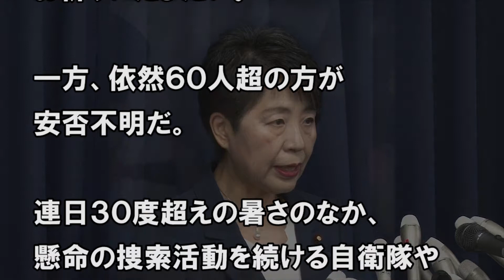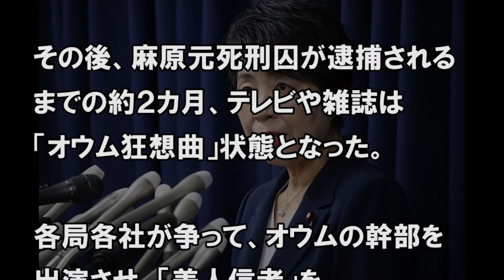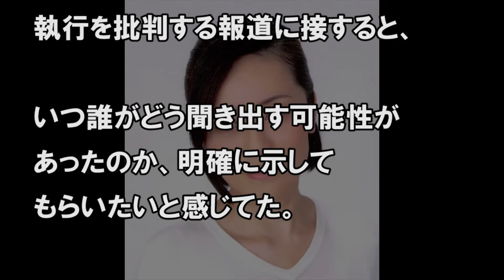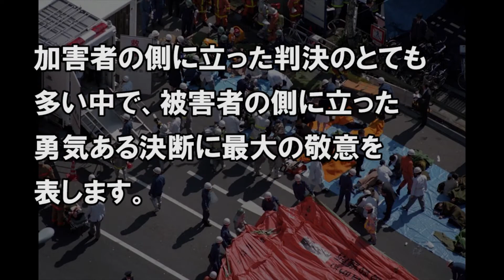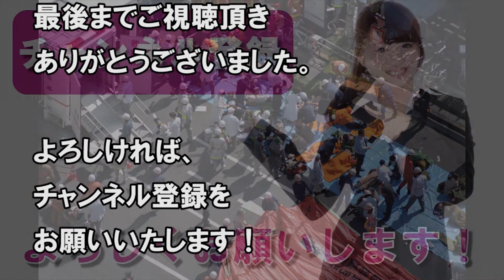オウム真理教死刑囚達の死刑執行をした上川法相の「覚悟」に称賛の声殺到！！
【関連動画】

オウム真理教 麻原彰晃死刑囚の刑を執行…最後の言葉がヤバイ【松本智津夫】

麻原彰晃らの死刑執行に宮根誠司が意味不明の発言！ネット中心に「訳分からん！」と批判殺到！

日本代表がベルギー敗戦後にした「ある行動」に世界が驚愕！「地球上で最も尊敬できる」と賞賛の嵐！